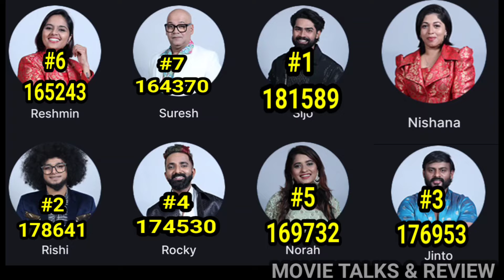🔴LIVE: 😱ട്വിസ്റ്റ്‌ നിഷാന പുറത്തായി ?🤔FINAL VOTING RESULT TODAY 12 PM | BIGBOSS LIVE VOTING RESULT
🔴LIVE: 😱സുരേഷ് പുറത്തയോ?🤔FINAL VOTING RESULT TODAY 12 PM | BIGBOSS LIVE VOTING RESULT | HOTSTAR
🔴LIVE: 🔥ജിന്റോ പുറത്തായി🤔 VOTING RESULT TODAY 12 PM | BIGBOSS LIVE VOTING RESULT | HOTSTAR ASIANET
🔴LIVE: 🔥സിജോ പുറത്തായി🤔 VOTING RESULT TODAY 12 PM | BIGBOSS LIVE VOTING RESULT | HOTSTAR ASIANET